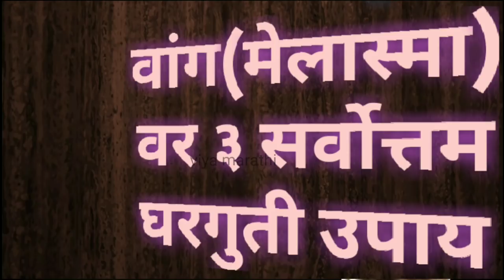वांग(मेलास्मा) कमी करण्यासाठी ३ सर्वोत्तम घरगुती उपाय how to reduce dark spot of melasma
वांग(मेलास्मा) कमी करण्यासाठी ३ सर्वोत्तम घरगुती उपाय how to reduce dark spot of melaasma